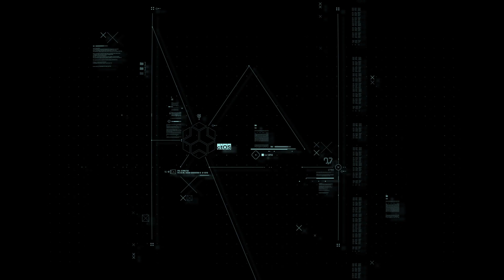Watch Dogs Legion PC Gameplay Part 1 - Intro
Watch Dogs Legion PC Gameplay Part 1
Operation Westmister